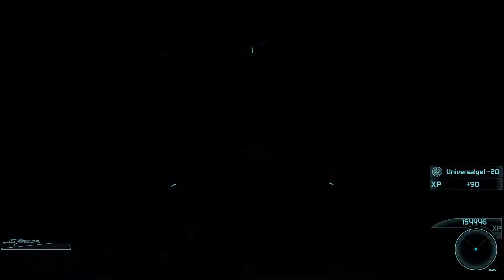Komische Viecher #64 - Let's Play Mass Effect 1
Let's Play Mass Effect 1 #64 - Komische Viecher

Sollte Mass Effect Andromedar erscheinen bevor ich ganz durch bin gibt es eine Pause, bis ich das Spiel durch habe :D